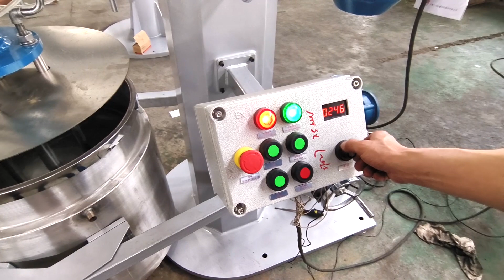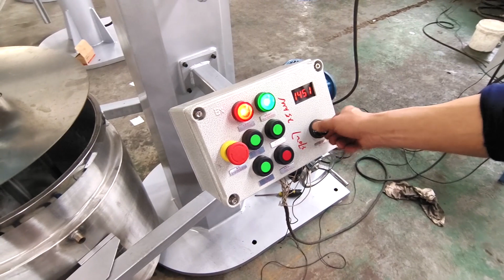EBM-7.5KW Basket Mill testing for UAE client.